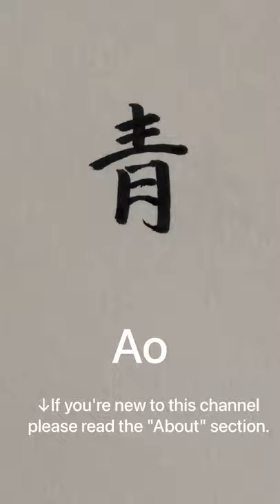[ Japanese Calligraphy ] Blue in Kanji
Please note that there are some blanks for the characters.

I’m a Japanese designer.
I produce a clothing brand called Eighty go.

Saya seorang desainer Jepang.
Desain produksi untuk merek pakaian Eighty Go.
Follow & Check on instagram.
Terimakasih.

igshid=m6ryzxtyvzww